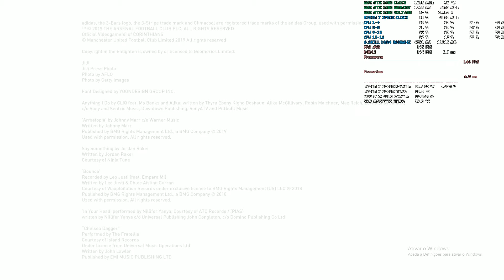PES 2020 GTX 1080 RYZEN 7 3700X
PES 2020 GTX 1080 2K (1080p) MAX SETTINGS

MY COMPUTER SPECS:

CASE- CORSAIR 460X CRYSTAL RGB TEMPERED GLASS
CPU - RYZEN 7 3700X 4.4GHZ 1.42V
GPU - MSI GTX 1080 ARMOR +150 CORE +600 MEMORY (ARCTIC ACCELERO EXTREME 3 COOLER)
MEM - G.SKILL RIPJAWS V 3600MHZ CL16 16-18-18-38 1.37V
MOB - MSI B450 GAMING PRO CARBON AC (BIOS VERSION 7B85v18)
CLR - BEQUIET DARK ROCK PRO 3
PSU - XFX TS 750W GOLD 80 PLUS

PERIPHERALS:

KEYBOARD   - COOLER MASTER MK-730 RED SWITCH
MICE/MOUSE - LOGITECH G403 PRODIGY
MONITOR    - ACER PREDATOR Z321Q G-SYNC 144HZ 4MS